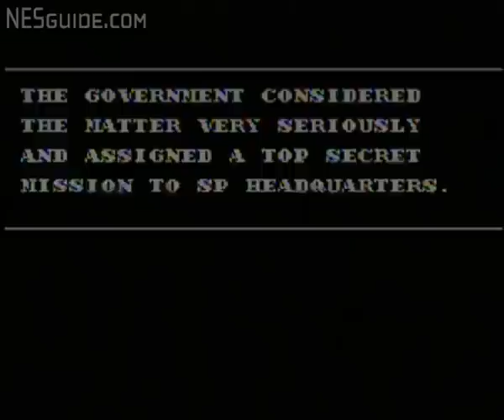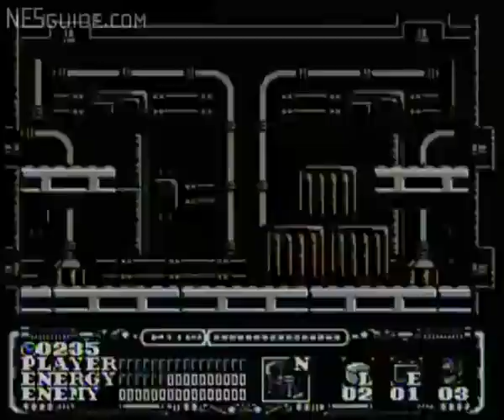Power Blade 2 - NES Gameplay